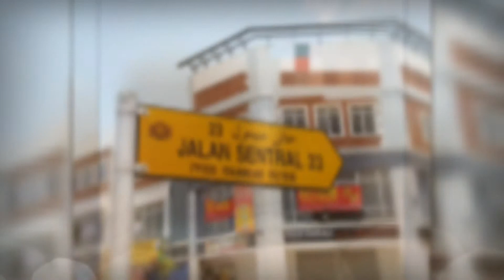Nusa Sentral ，品诚咖啡店